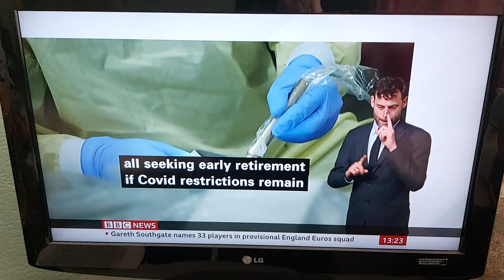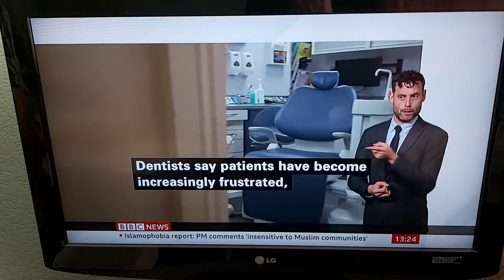50% of dentists are considering to leave their careers- workload hours of PPEs due to Covid pandemic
BBC News at One with BSL interpreter on BBC News Channel on Tuesday 25th May 2021.

BBC News Correspondent Tomos Morgan reports.

Dr. Dipali Chokshi, March Dental Surgery.

Claire Reames who has been 2 year waiting for the dental appointment.

Eddie Crouch, British Dental Association.